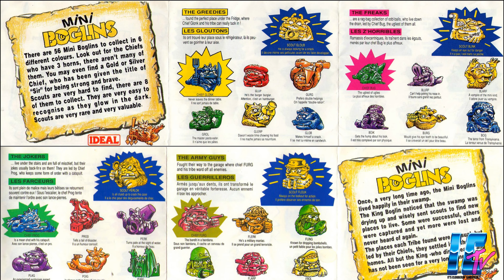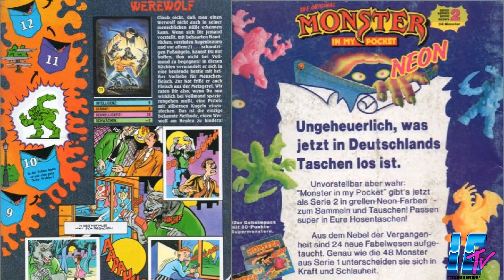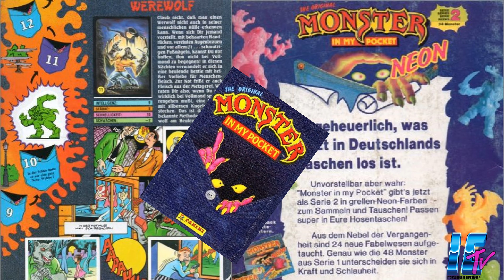Monster in my Poket | ICTV 4.3 | 2018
Von den muskulösen Masters zu den Mini-Monstern

► Tet ist kein Fan von der Flut an überschüssigen Fanartikeln - aber die Mini-Masters wecken Kindheitserinnerungen!

► Monster in my Poket war neben dem Ü-Ei wohl DAS Ding in Sachen kleine Sammelfiguren in den 90's - dafür gab es das Monster Mountain Case, ein Stickeralbum und ein NES Spiel.

► Und bei den Boglins und den Connectors bekommt auch Neon einen Flashback der Mini-Monster!